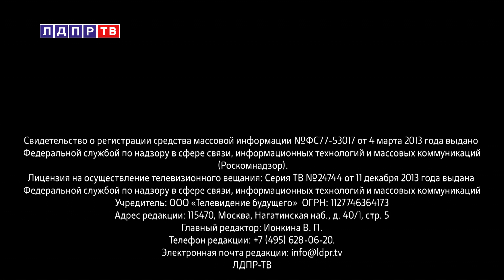Жириновский: Подтолкнуть Лукашенко на объединение с Россией!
00:09 Владимир Жириновский полагает, что Белоруссии лучше всего войти в состав России
02:08 Владимир Жириновский о централизации государства
04:50 Сергей Катасонов о бюджете регионов
08:30 Иван Сухарев о снижении НДФЛ для работающих студентов
10:19 Владимир Жириновский о плагиате законов